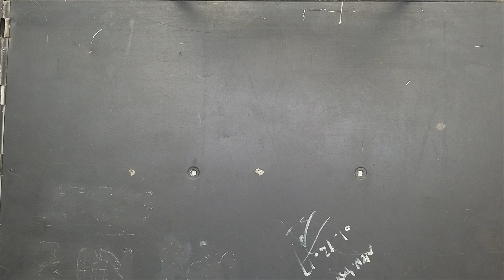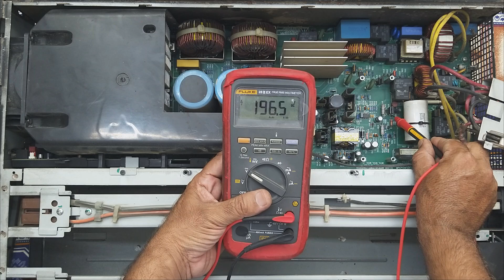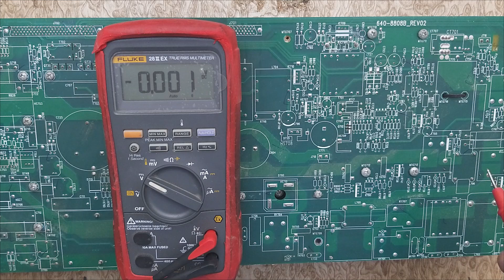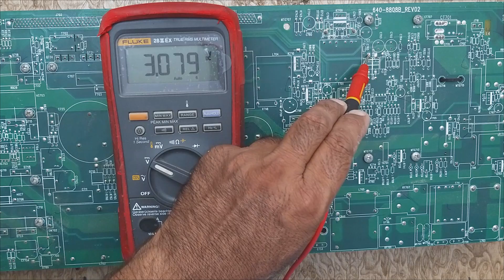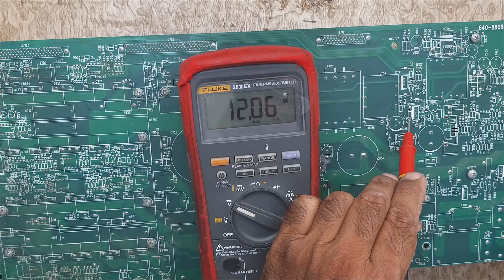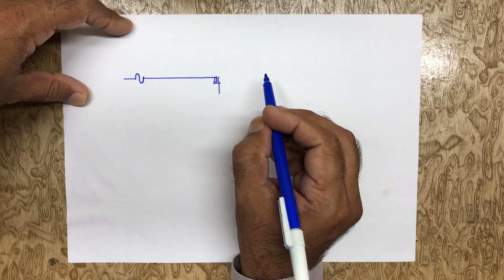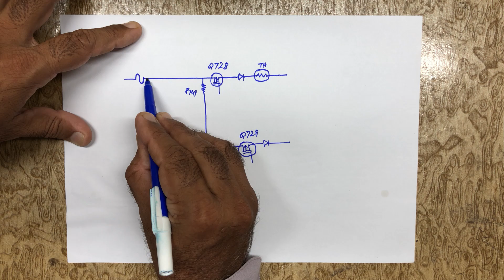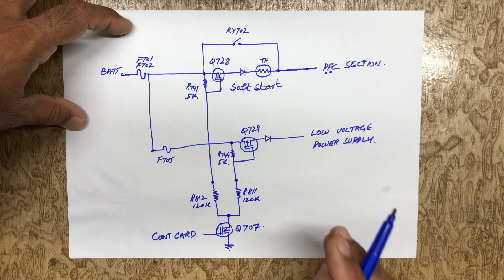APC SURT 5KVA Dead SMPS power supply repaired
APC SURT 5KVA Dead SMPS power supply

In this video I am going to fix dead ups power supply

Common searches...

apc ups repair
online ups repair
ups not powering on
how to work ups smps
ups working principle
switch mode power supply ups repairing
apc dead ups
uninterruptible power supply
ups board repair
dead ups apc
power supply repair fault